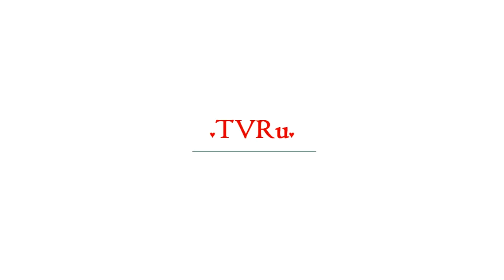Обладателем «Золотой пальмовой ветви» стал японец | TVRu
Главную награду 71-го Каннского кинофестиваля получила драма японца Хирокадзу Корээды «Магазинные воришки», сообщает корреспондент «Ленты.ру».Фильм посвящен истории семьи бедного японского рабочего Осами, которая живет только на пенсию бабушки и промышляет мелкими кражами. Их жизнь меняется, когда отец семейства находит на улице маленькую замерзшую девочку. С этого момента семье предстоит пройти п...